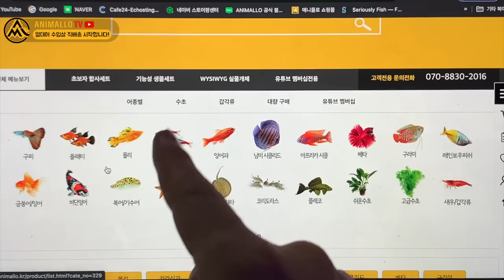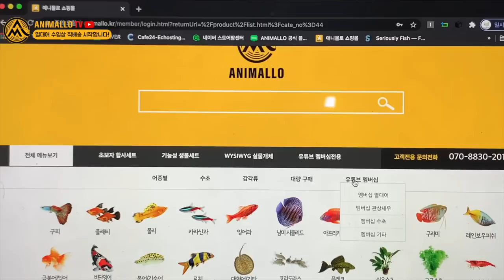열대어 수입/도매상에서 바로 집으로! 열대어 직배송 서비스를 시작합니다! [애니몰로TV]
안녕하세요.

저희 애니몰로에서 이번에 k아쿠아라인과 함께
열대어 직배송 서비스를 시작하게 되었습니다.

매주 수, 목 전세계에서 수입되는 열대어들을
깔끔하게 검역한 이후 여러분들의 집 어항으로 보내 드립니다.

열대어 목록은 계속해서 추가될 예정이며,
유튜브 회원 전용칸(조만간 오픈 예정)도 만들어뒀으니

해당 수입상의 풀 영상은 아래 고정덧글로 달아두겠습니다!

열대어 도매상 직배송!